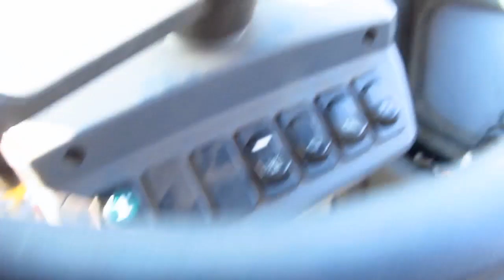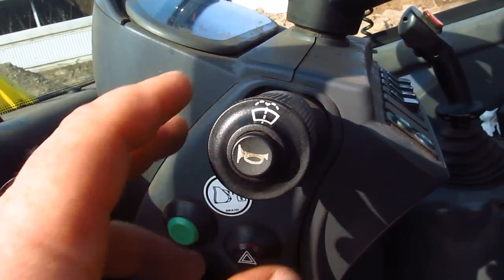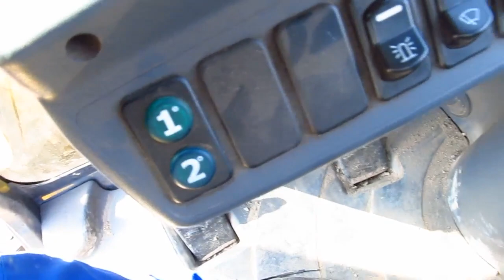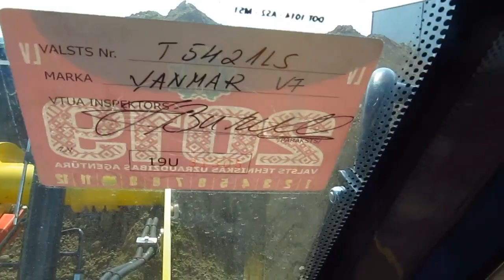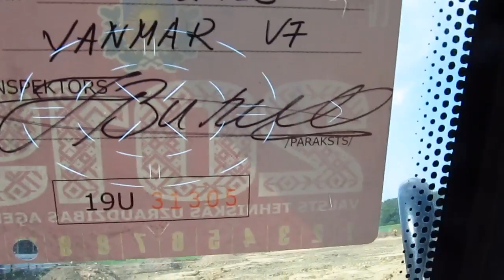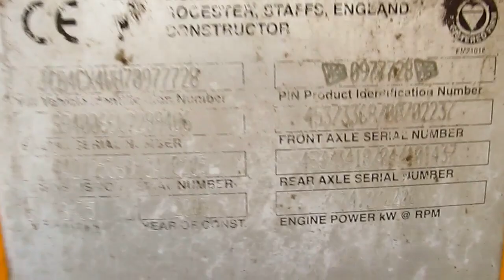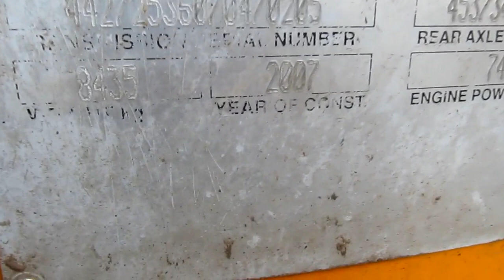орудия Пыток (2 штуки за 1 день) YANMAR V7 и JCB4cx 2007 года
это мне за ГРЕХИ .